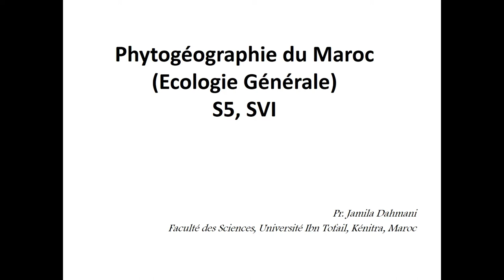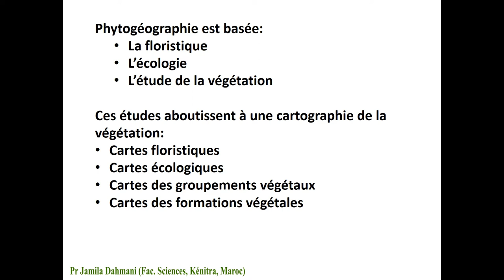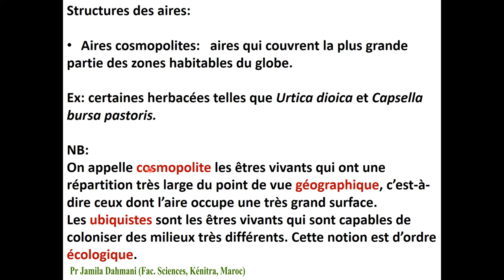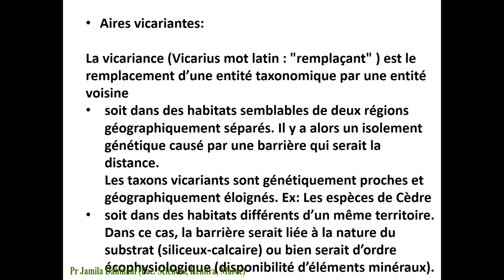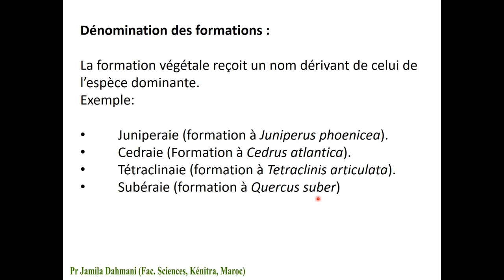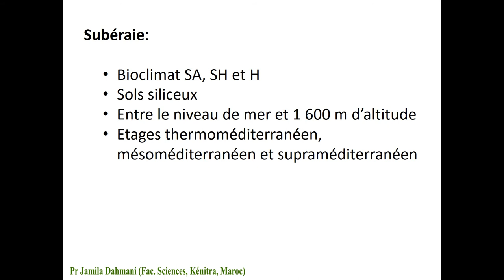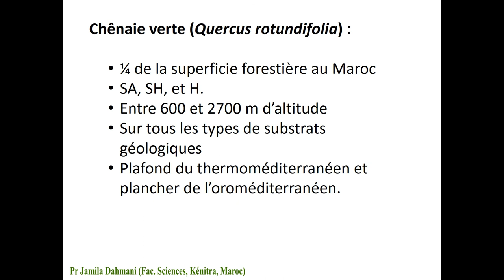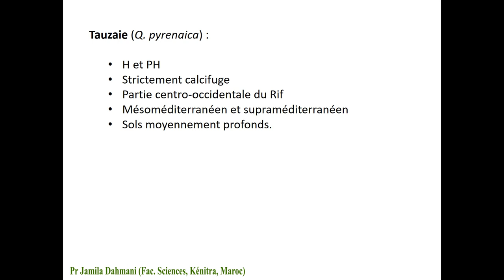Phytogéographie du Maroc - Cours 1/3 (Jamila Dahmani )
Cours d'Ecologie Générale II : La phytogéographie du Maroc.
S5 (SVI), Faculté des Sciences, Université Ibn Tofail, Kénitra, Maroc.